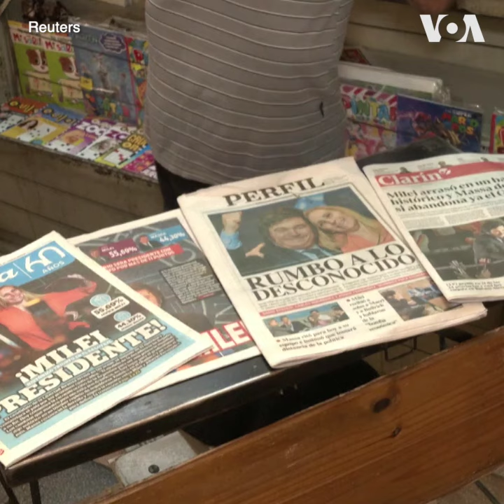阿根廷民众对选举结果作出反应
阿根廷极右翼候选人哈维尔·米莱（Javier Milei）11月19日在总统选举中获得压倒性胜利。在首都布宜诺斯艾利斯街头，一些接受路透社采访的当地民众表示，希望米莱就任能够为阿根廷带来希望和改变。详细：